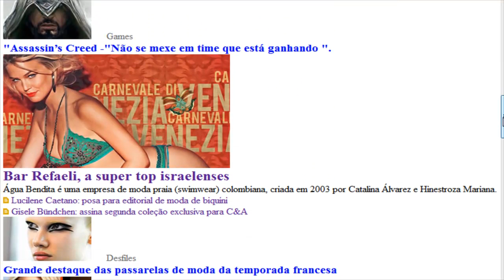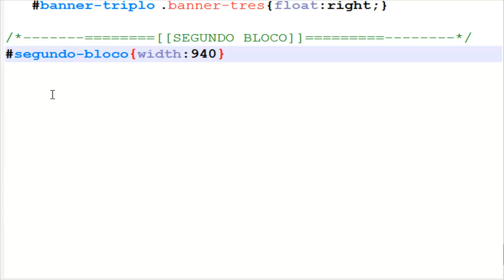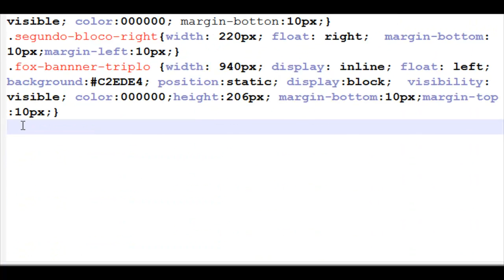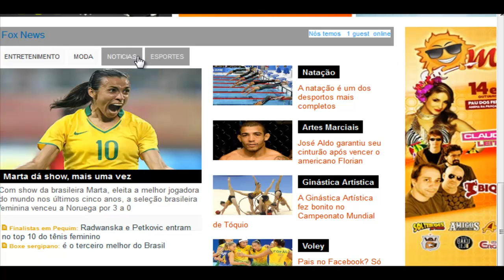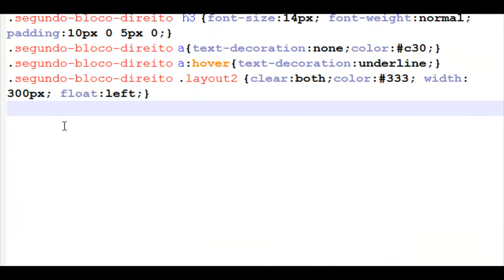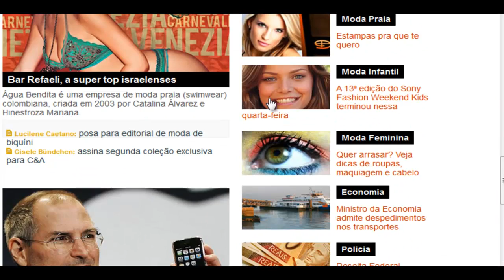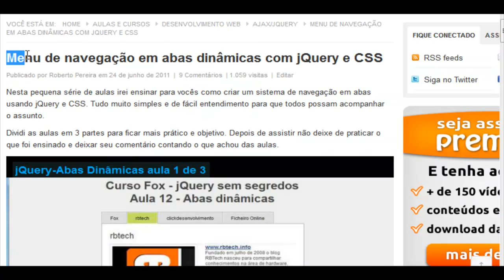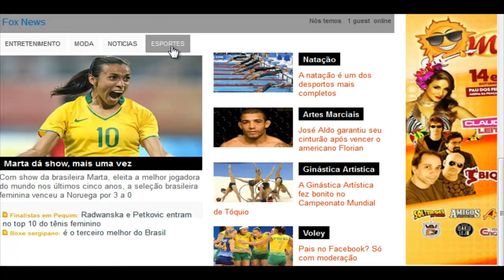Desenvolvendo portal de R$10.000,00 - 08 de 18.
Neste vídeo trabalharemos com o Flip tabs banner vertical e fechamento do segundo bloco.
Este post é uma continuação do curso, se você não assistiu as aulas anteriores, veja:

    Aula 02 - Desenvolvendo o topo
    Aula 03 - Estilizando o topo
    Aula 04 - Finalizando Bloco 01
    Aula 05 - Banner triplo e Segundo Bloco
    Aula 06 - Estilizando o Segundo Bloco
    Aula 07 - Estilizando o Bloco 2

Confira todo procedimento nesta aula a seguir e não deixe de comentar, sua participação é muito importante .